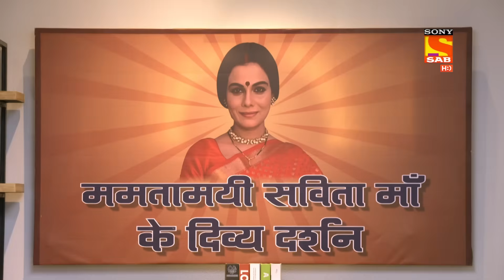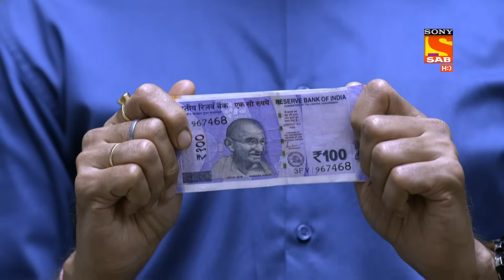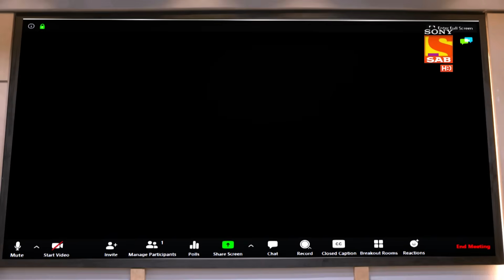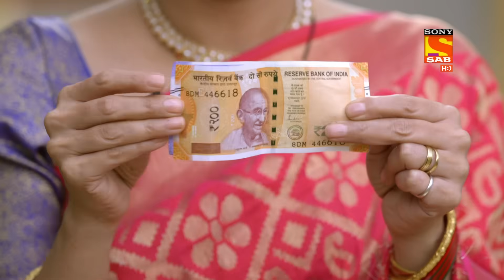Savita Ma’s Interview - Shubh Laabh-Aapkey Ghar Mein - Ep 107 - Full Episode - 19 Jan 2022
Episode 107: Savita Ma’s Interview
In this episode, Rohit convinces Savita to go live on the news channel as “Savita Maa” and also convinces her to do a magic trick for her devotees. Meanwhile, Shreya & Aditi’s husband finds a clue as to where Lala Ji might be and finally go to rescue him but the goons catch them and tell them that they won’t spare them till Savita gives an interview. Meanwhile, Savita breaks on national TV and tells that she is no goddess.